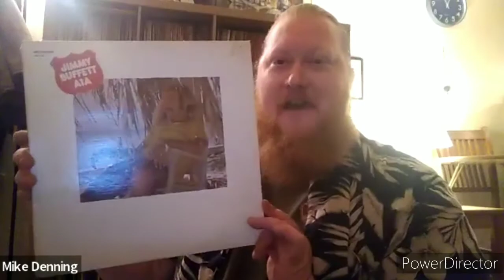Record Ranch Interview with Mastering Engineer Kevin Gray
My first and incredibly nervous interview with Kevin Gray.  Enjoy, y'all.